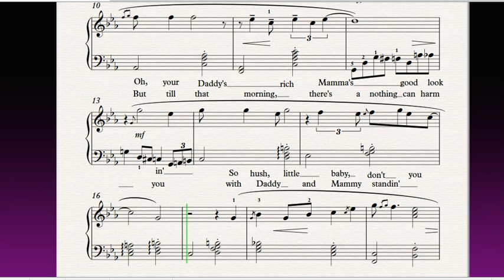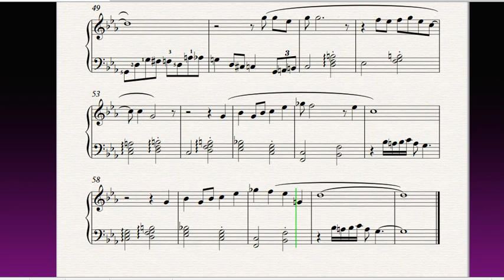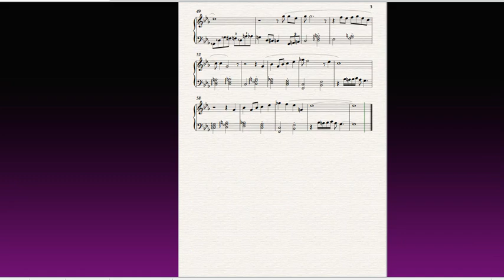Porgy and Bess|Summertime| Gershwin| Best ofjazz| RhythmAndBlues| Piano|Free sheets|Lyrics|Tutorial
Porgy and Bess.Summertime. George Gershwin. Best of jazz. Rhythm And Blues. Piano Cover. Free sheets. Tutorial.Jazz. 50%speed. With Lyrics. Tutorial. Piano solo. Piano Cover by A.Vasilyeva.
2: 57- Free sheets|Ноты
Ставьте 👍, учите мелодии на фортепиано вместе со мной! Всем творческих успехов!
LYRICS
Summertime, and the livin' is easy
Fish are jumpin' and the cotton is high.
Oh, your Daddy's rich and your Mam is good-looking
So hush, little baby, don't you cry.

One of these mornings you'r goin' to rise up singin'
Then you'll spread your wings and you'll take the sky.
But till that morning, there's a nothing can harm you
With Daddy and Mammy standing by.
Gershwin began composing the song in December1933, attempting to create his own spiritual in the style of the African American folk music of the period. The Ukrainian-Canadian composer and singer Alexis Kochan has suggested that he based the tune on a Ukrainian lullaby "Oi Khodyt Son Kolo Vikon", which he heard in a New York City performance by Ukrainian National Chorus in 1929.

"Summertime" is the name of an aria composed by George Gershwin for the 1935 opera Porgy and Bess. The lyrics are by DuBose Heyward and Ira Gershwin. A popular jazz standard, the song is in the Aeolian mode.

The original song is an opera-aria, sung by a (mezzo-) soprano with a symphonic orchestra. The Summertime Connection has renditions in such different styles as southamerican (all rhythms), rock, all jazz styles from dixieland to bop.
 Every conceivable instrument has been used: from gardenhose (Noguru Hata on Dutch TV), cow horn (Bengt Jonsson) and singing saw (Matthew Beckman) to traditional Korean flute (Lee Sang Gang).
 Every style and mode of singing has been recorded: from a capella via karaoke and doo-wop till big mixed choirs, but also a rendition in a swimming pool because the extra resonance was needed.
 It is widely believed that "Summertime" vies with the Beatles' "Yesterday" as one of the most often covered songs in popular music, with an estimated 2,600 different versions recorded. Nowadays it has been sung in many languages.
Комментарий:
Гершвин начал сочинять песню в декабре 1933 г., пытаясь создать собственное духовное в стиле афроамериканской народной музыки того времени. Украинско-канадский композитор и певец Алексис Кочан предположил, что он основал мелодию на Украинскую колыбельную "Ой Ходит Сон Коло Викон", которую он услышал в Йорк Сити  в исполнении Украинского национального хора в 1929 году.
 "Summertime" - это название арии, написанной Джорджем Гершвином для оперы 1935 года "Порги и Бесс". Слова написаны ДюБозом Хейуордом и Айрой Гершвин. Популярный джазовый стандарт, песня написана в эолийском стиле.

Оригинальная песня представляет собой оперную арию в исполнении (меццо-) сопрано с симфоническим оркестром. На The Summertime Connection есть исполнения в таких разных стилях, как южноамериканский (все ритмы), рок, все джазовые стили от диксиленда до бопа.
 Были использованы все мыслимые инструменты: от садового шланга (Ногуру Хата на голландском телевидении), коровьего рога (Бенгт Йонссон) и поющей пилы (Мэттью Бекман) до традиционной корейской флейты (Ли Сан Ган).
 Были записаны все стили и способы пения: от а капелла через караоке и ду-воп до больших смешанных хоров, а также исполнение в бассейне, потому что нужен был дополнительный резонанс.
 Широко распространено мнение, что "Summertime" соперничает с " Yesterday " группы Beatles как одна из наиболее часто исполняемых каверов на популярную музыку, на которую было записано около 2600 различных версий. В настоящее время его поют на многих языках.